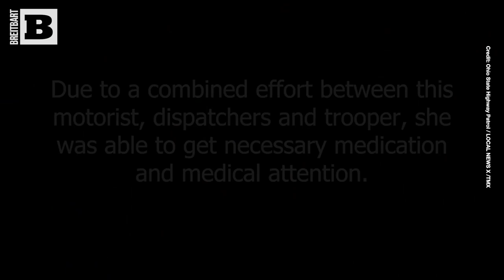Ohio State Trooper Administers Epipen for Woman Going into Anaphylactic Shock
IN THE NICK OF TIME: A state trooper administered epipen for a woman suffering anaphylactic shock.